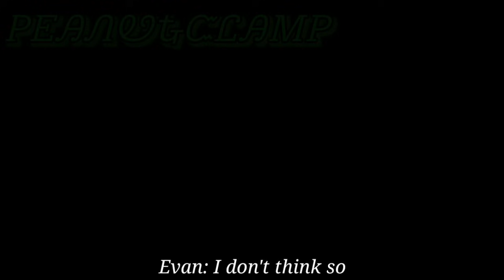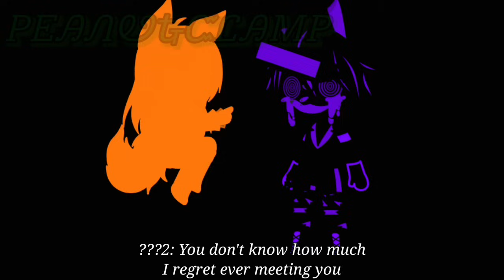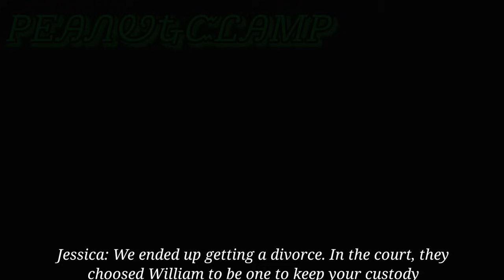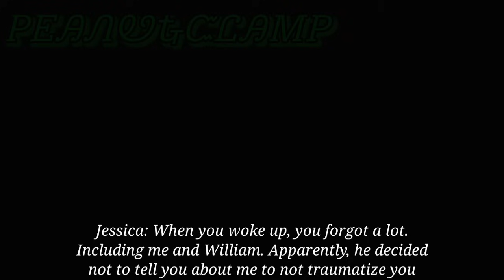ᎰᎾᏬᏒ ᎷᎯᏕᏦᏕ ᎨᏁ ᎾᏁᎬ ᏢᏝᎯᏨᎬ (FNAF 4 Tormentors Reunion)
Title: ᎰᎾᏬᏒ ᎷᎯᏕᏦᏕ ᎨᏁ ᎾᏁᎬ ᏢᏝᎯᏨᎬ (FNAF 4 Tormentors Reunion)

Apps used:
- Gacha Club
- Kinemaster (Video editor)
- Adobe Lightroom (Photo editor)

Characters used:

-Michael Emily/Afton
-Evan/C.C Afton
-Charlotte Emily
-Cassidy
-Henry Emily
-Vanessa
-Vanny
-Nightmare Bonnie
-Nightmare Chica
-Nightmare Freddy
-BurnTrap
-Mrs. Afton
-Elizabeth Afton
-Vanessa (Vanny suit)

-A Quiet Town (The Unwound Future)
-Four Mask In One Place Theme (Original)
-Town Of Mist - Misthallery Night (The Last Specter)
-FNAF 4 Ambiance
-Standoff (Halloween Kills)
-Spooky Playground (Brandon Fiechter)
-The Dusty Attic (ErikMMusic)
-Luma (Super Mario Galaxy)
-Astor's Theme (Age of Calamity)
-FNAF 3 Good Ending
-Somewhere Fuse (YouTube Music)
-Aftermoon Instrumental (Kinemaster Music List)
-Norwell (The Miracle Mask)
-Corey and Michael - Theatrical Version (Halloween Ends)
-Memories (The Unwound Future)
-Whimsical (Age of Calamity)
-Unfullfiled Feelings (The Diabolical Box)

Release date: 18/03/2023 6:00 PM (Spain)